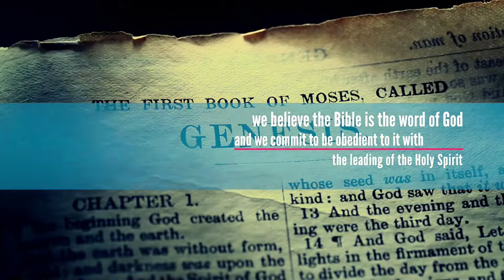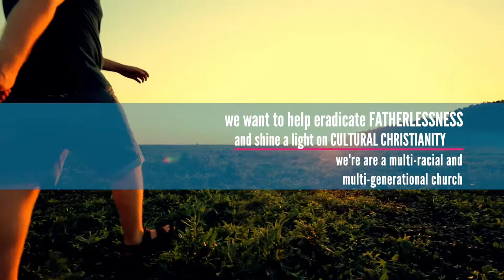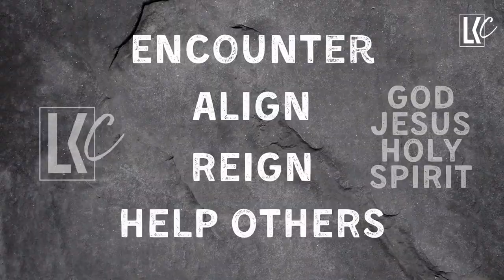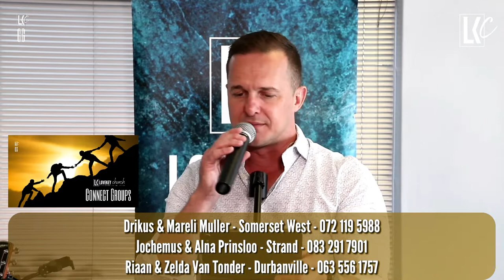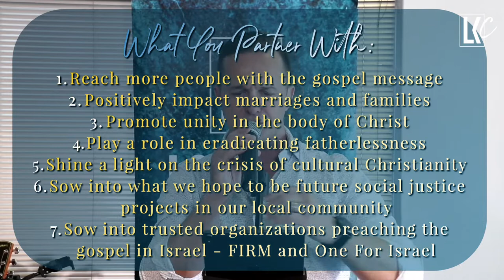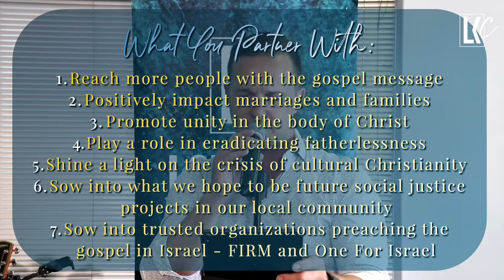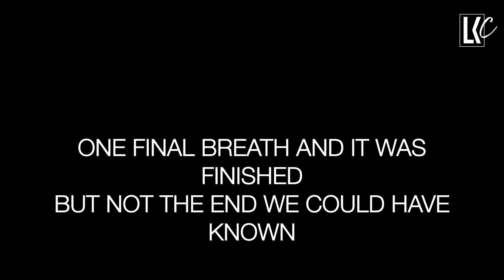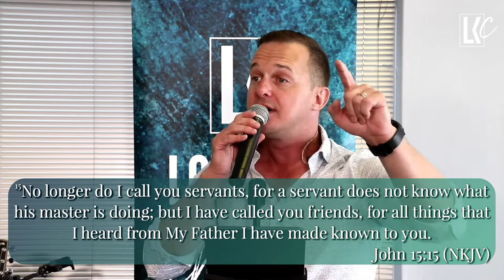All Things | LoveKey Church Live Online Service | Heinz & Aletté Winckler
Hi and welcome to our live online service!

We are jumping into the ninth session of our Reign In Life Series called "All Things".

Truth Tv link: shorturl.at/aflxO

Get spotlightsocial.app and add LoveKey Church - There you can easily get access to the ChurchCenter link lovekey.churchcenter.com to register to join us in person at our venue, John Murray Dance Studio at Somerset Mall for next Sunday, and those to follow.

Tithe, offering & Giving information:
EFT: Banking Details: LoveKey NPC, FNB, Current Account Number: 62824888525, Branch code: 250655

We also have Snapscan and Zapper QR codes available on the website and on the YouVersion Event.